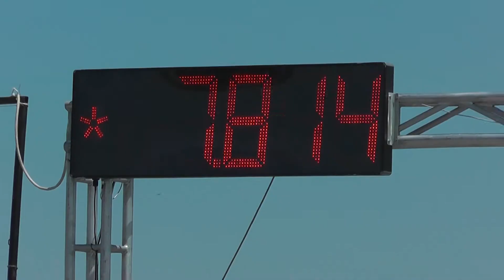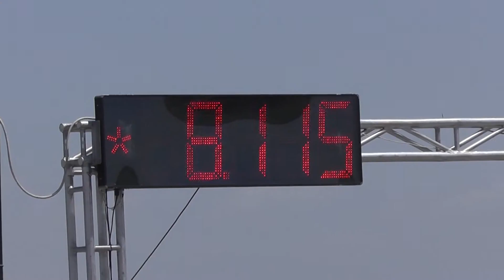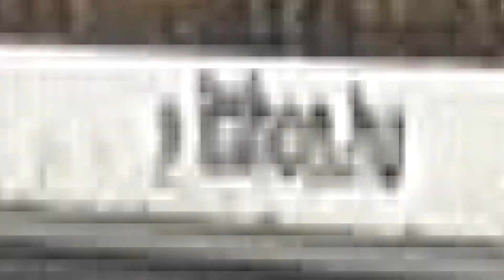2017.06.24. - Autós, motoros, kamionos gyorsulás és drift - Kunmadaras_1.